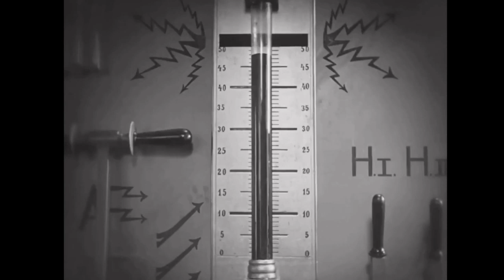Morning Madness, Pt 2